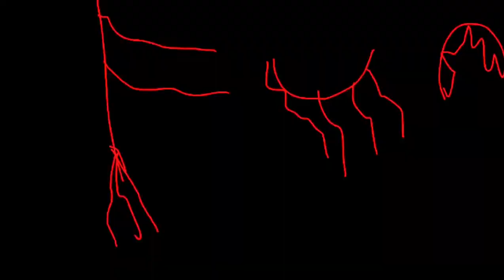Using sou Sonics cover